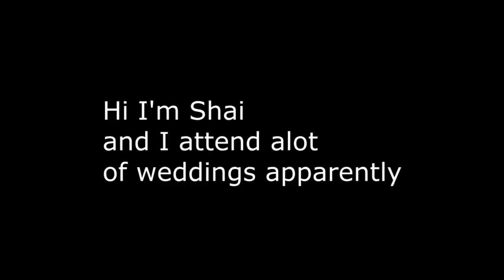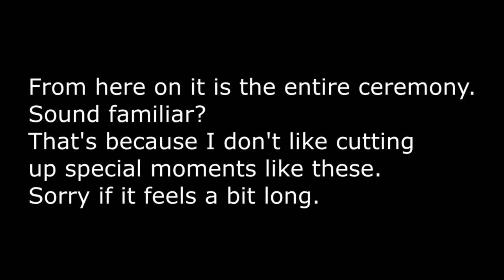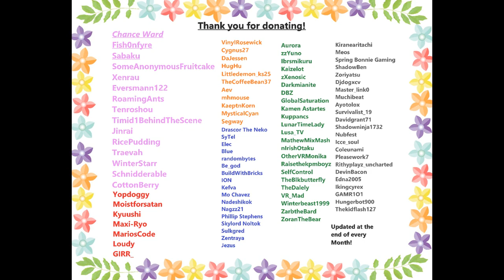VRChat: Kiranearitachi/DL33TED's Wedding